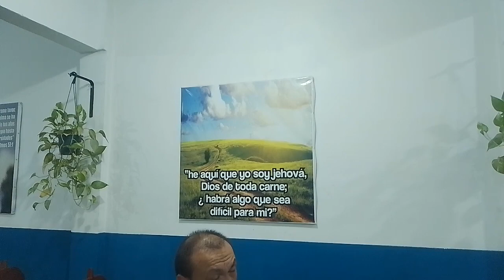Todo es vanidad. pastor Omar Morales